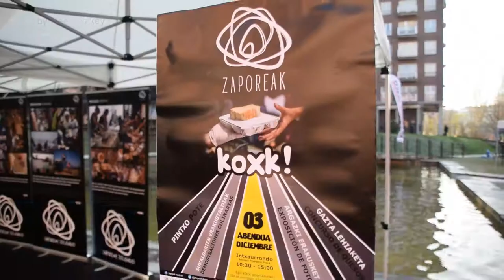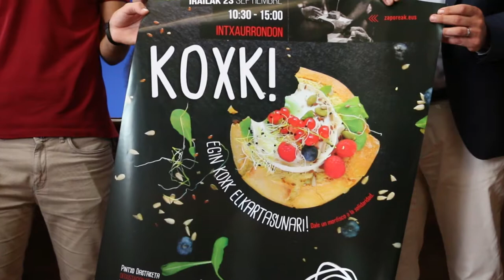Koxk! aurkezpena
Eneko Goia
Donostiako Alkatea